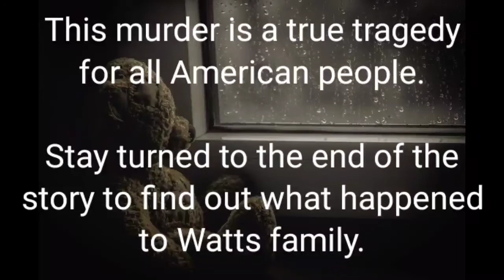EP. 2 - The Watts Family Murder [True Crime]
The Watts family murder occurred in Frederick, Colorado, in early morning on August 13, 2018. Christopher Lee Watts admitted to murdering his pregnant wife, Shanann Cathryn Watts by strangulation. He also admitted to killing their two daughters, 4-year old Bella and 3-year old Celeste, by smothering them with a blanket over their head. The place where the police found their bodies will shock you.

The murder of Shanann Cathryn Watts
investigation discovery full episodes
THE CRIMES
murders documentary
Crimes documentary
crime documentary
crime shows
2020 investigation discovery
2021 investigation discovery
2020 on id full episodes
2021 on id full episodes
2020 id full episodes
2021 id full episodes
documentaries murders
48 hours mystery
2020 murders documentary
ci channel
crime + investigation
48 hours mystery full episodes 2019
identification discovery
documentaries crime
investigation channel